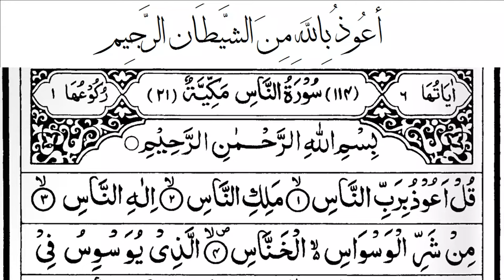114 Surah An Naas Fast Recitation | In 15 second | Recited By Badr Al Ali | With Arabic Text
Surah Al Kahf | Badr Al Ali  | With Hafizi Quran | Mind Blowing Recitation | Fast Recitation |

This video is quran recitation video. It is relaxing quran recitation. and very beautiful quran recitation. emotional quran recitation. quran tilwat. beautiful quran tilwat. qari badr al ali quran tilwat. badr al ali quran recitation. surah naas badr al ali. beautiful voice quran recitation. heart touching quran recitation. quran learning. full surah naas. surah naas for children. surah naas. surah an nas. suratun nas. surah nas. religious recitation. learn quran. surah naas. with arabic text. surah naas full. surah naas fast recitation. surah naas in 15 second. surah nas.
Noor Of Islam